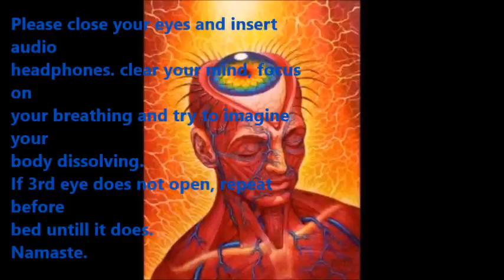ACTIVATE. OPEN YOUR 3RD EYE IN 5 MINS!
Use these sacred sounds to activate your third eye.
Repeat process until 3rd eye is open.